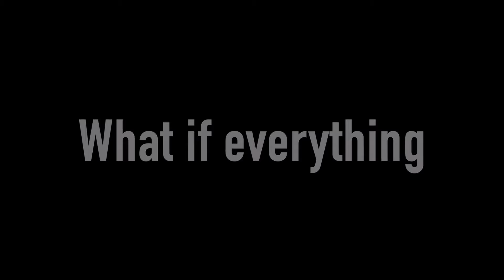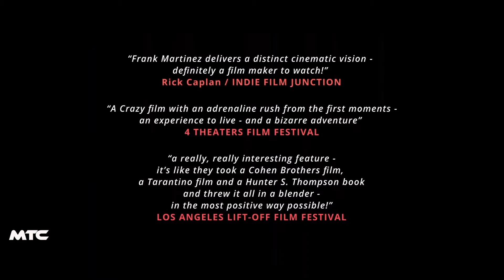DREAMING HOLLYWOOD Trailer (2022) Action Film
Ray, a deranged ex-con, seeks revenge when he discovers that his original screenplay has been stolen and made it into an actual movie. Every lazy dreamer or hood along his path could be the one.

Cast: Turk Matthews, Eliot, Madelyn Allen

Release Date: March 22, 2022 (USA)
Genre: Action/Comedy
Director/Writer: Frank Martinez
Production company: Giant Fin Features
Filming locations: Los Angeles, California, USA